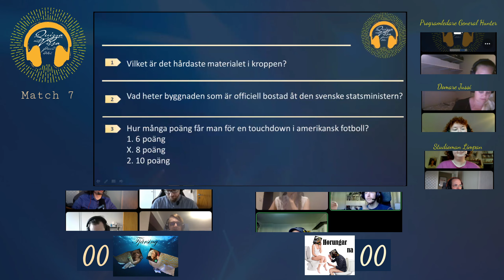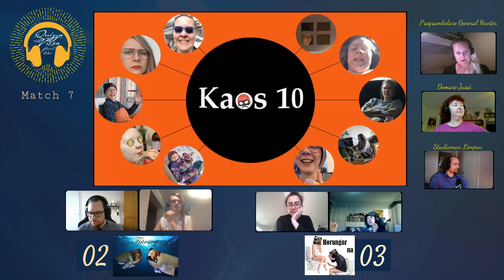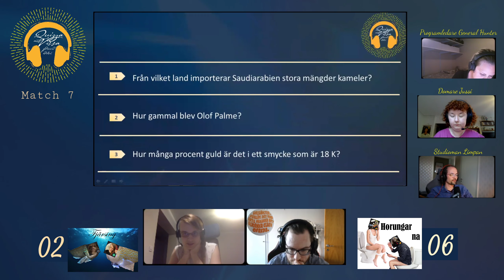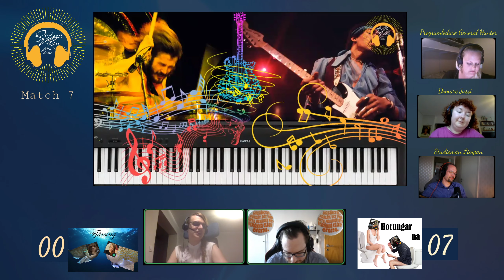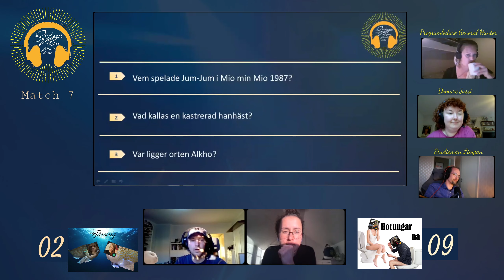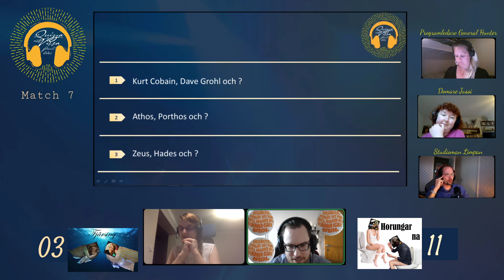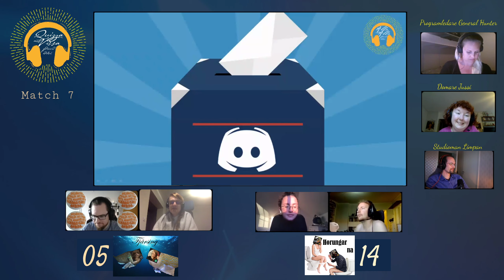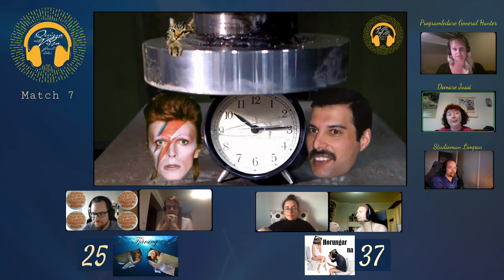Quizza mot vissa - Match 7